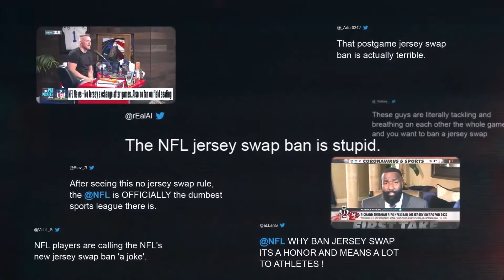Tide Clean Jersey Swap Ad Reviewed by Unilever and Upwork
This week we’re reviewing the Tide Clean Jersey Swap ad chosen by our partners Contagious.
It’s the story of a great initiative in Covid-19 times, but does it resonate with all types of Tide customer? How sustainable is it in the long term, and does that really matter given how well the ad has captured the moment it’s been broadcasted?

See what our guests Michael Cole from Unilever and Patrick Holly from Upwork thought about it and share your thoughts on the ad in the comments.

Advertisers Watching Ads is a show where advertisers watch other advertiser’s ads and share their views on the latest campaigns that they either love or hate - brought to you Check out all each episode for different themes.